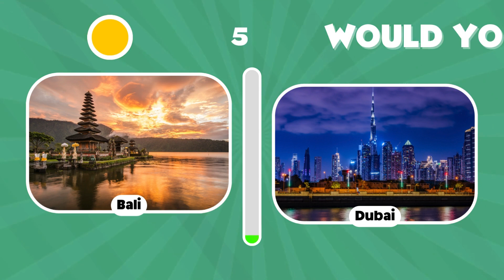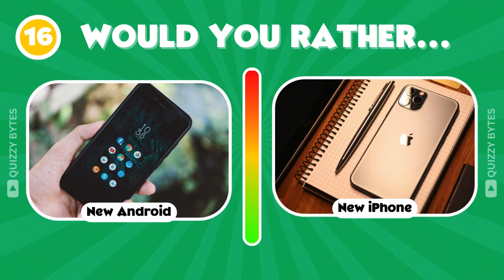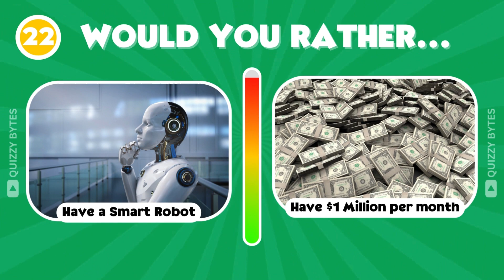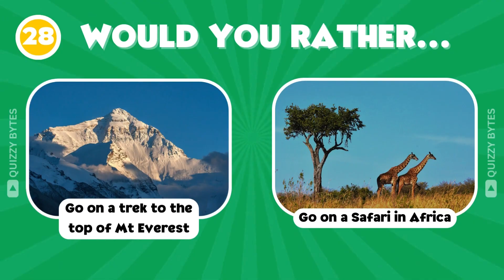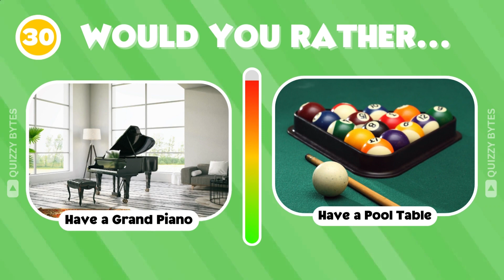Would You Rather? | Luxury Edition💎💸💰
Indulge your imagination as we delve into the opulent world of luxury with a twist! In this special edition of "Would You Rather," we're presenting you with the most lavish, extravagant, and sometimes absurd choices imaginable. From private islands to designer wardrobes, each dilemma will challenge your perception of luxury and leave you pondering which lavish lifestyle you'd prefer.

Join us as we navigate through a series of tantalizing scenarios that will test your desires and preferences in the realm of luxury. Would you rather own a fleet of luxury cars or a private jet? Live in a sprawling mansion or a secluded villa overlooking the ocean? These are just a taste of the extravagant choices awaiting you in this ultimate luxury dilemma.

Whether you're a connoisseur of the finer things in life or simply curious about the heights of luxury, this video promises to entertain and inspire. So sit back, relax, and immerse yourself in the world of luxury with our "Would You Rather: Luxury Edition"! Don't forget to leave your answers in the comments below and let us know which luxury you'd choose!